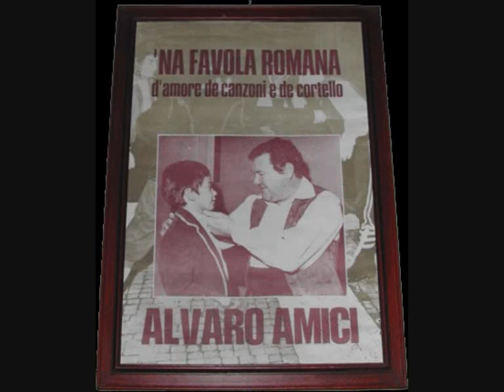DEDICHE A ROMA - Vecchia Roma, di Alvaro Amici